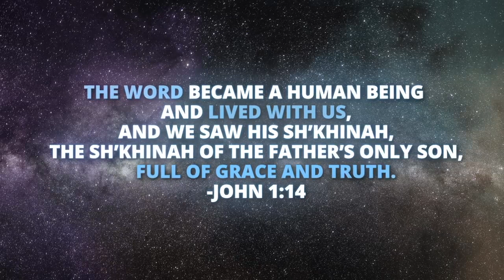Does it Matter What we Eat?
Test everything to the Word of God... that means everything.  Does God care what we eat? He does provide guidance / instructions.  Do they apply to us in the Body of Messiah?  Or, just to the Jews?  Who is the real Jew? Romans 2:29